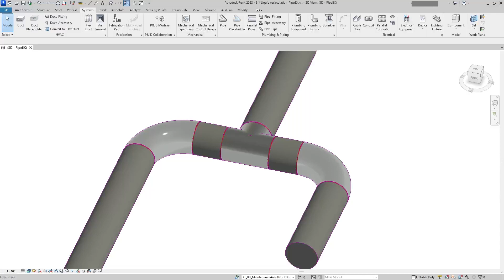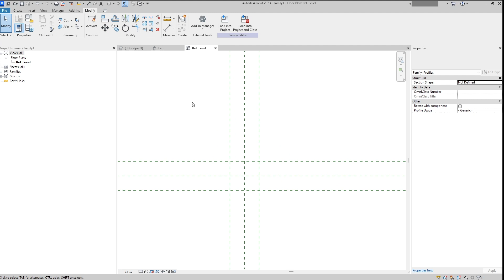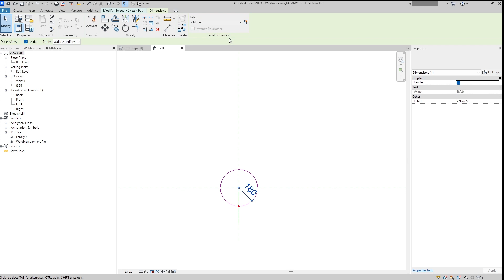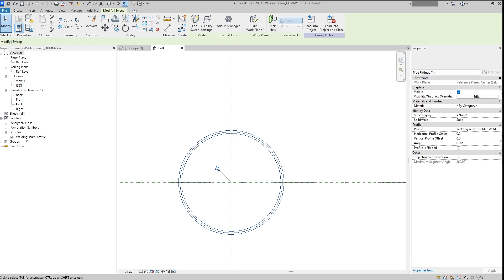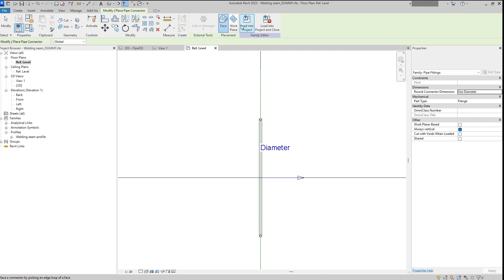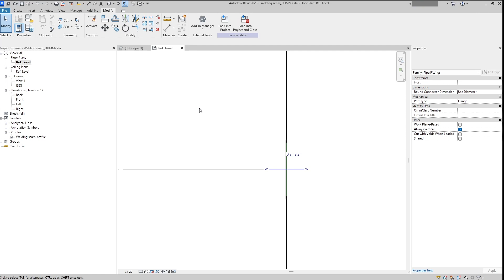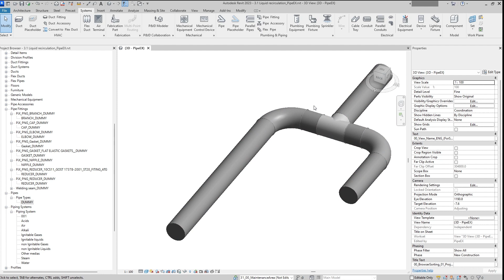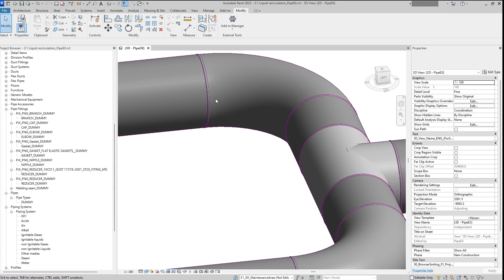Revit Tutorial - Welding Seam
Part 1.4 - Piping Modeling - Revit Tutorial - Welding Seam

In this video I'm showing you how to create simple Welding seam (Butt Weld)